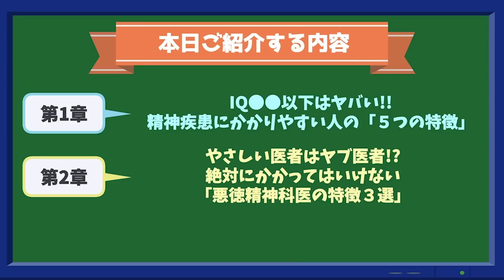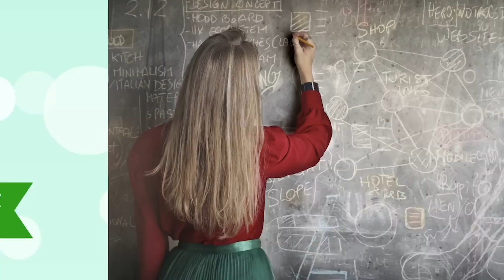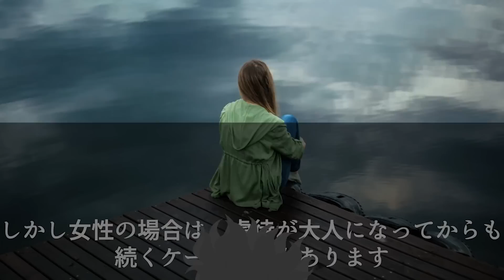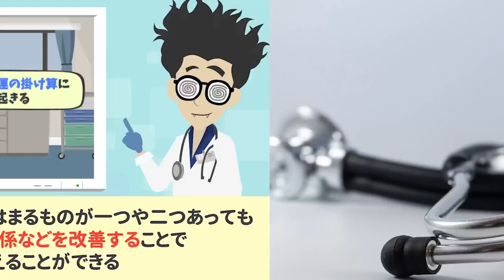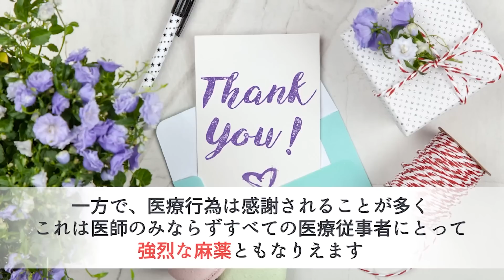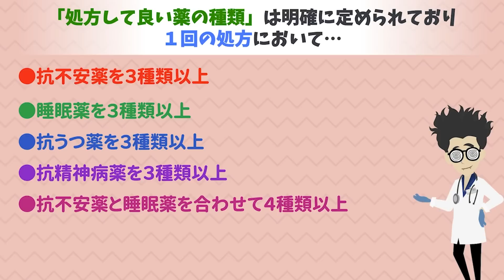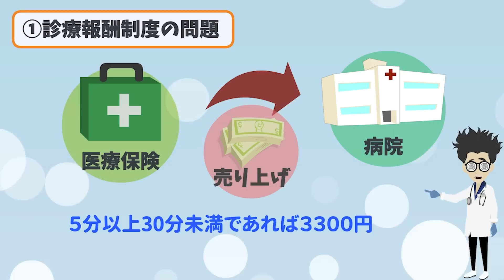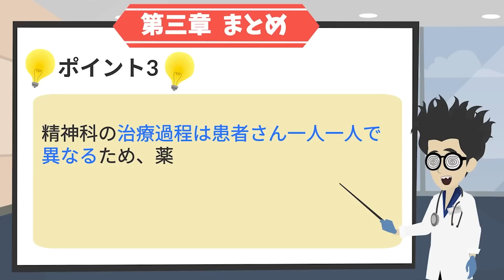【ベストセラー】「精神科医の本音」を世界一わかりやすく要約してみた【本要約】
▼ 著者のYouTubeチャンネルはこちら

▼【目次】
0:00　ご挨拶・導入
1:17 第１章 精神疾患にかかりやすい人の「５つの特徴」
13:42 第２章 絶対にかかってはいけない「悪徳精神科医の特徴３選」
22:11 第３章 患者が陥りがちな「３つの勘違い」

▼参照
タイトル：精神科医の本音
著者：益田 裕介
出版社：SBクリエイティブ
※本動画はSBクリエイティブ様から許諾を得て配信しております。

1日5冊ほどの読書を5年以上続けている、心底本を愛するオタク。